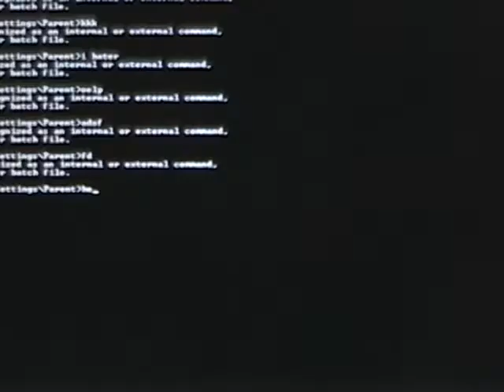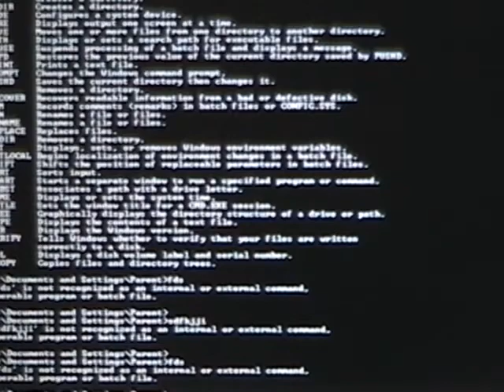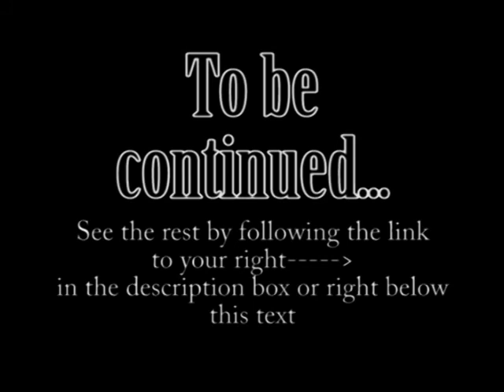Small Things Part 1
A video I made for my Mass Media class and finished on my own time.